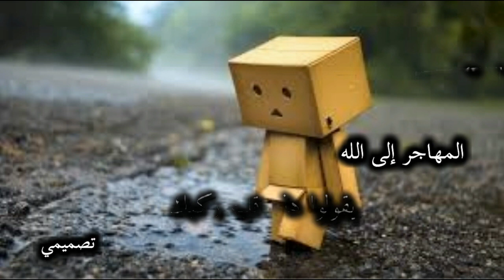❤ حالات واتس اب دينية حزينة مقاطع دينية قصيرة مقاطع انستقرام دينية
السلام عليكم ورحمتة الله وبركاتة
أصدقاء اليوتيوب ومشاهدينا الكرام
قناتنا ( All Videos )
تحتوي علي جميع الفديوهات
التي يسمح بأعادة أستخدامها ( craetive commons)
+ مسلسلات وبرامج رمضان 2021 هنعرضها ان شاء الله
كل الفديوهات اللي تحبوا تشوفها جمعناها ليكم 👇
//ـــــــــــــــــــــ/*/ــــــــــــــــ/*/ـــــــــــــــــ
1) فديوهات كورة كلاكسية قديمة وحديثة
2) فديوهات المسلسلات والافلام والمسرحيات العربية
3) فديوهات الفنون وتعاليم التكنولوجيا
4) فديوهات الافلام والمسلسلات الاجنبية بجميع انواعها
( أكشن // رعب // كوميدي // اثارة // خيال علمي )
5)فديوهات المواقف الكوميدية والكاميرا الخفية
6) فديوهات البرامج الكوميدية والتعليمية وكمان البرامج الاخبارية الحصرية
7) فديوهات حالات الواتس اب بجميع انواعها
8) مسلسلات وبرامج رمضان 2021 هنعرضها ان شاء الله
//ــــــــــــــــــ/*/ــــــــــــــــــــ/*/ــــــــــــــــ
حالات واتس اب تركي
كل الفديوهات اللي بدور عليها هتلاقيها موجودة علي قناتنا
يعني حضراتكم هتقضوا كل وقتكم في قناتكم ( All New Videos )
//ــــــــــــــــــ/*/ـــــــــــــــــــ/*/ــــــــــــــــــ
أتمني محتوي القناة يعجبكم وأتمني تدعمونا باشتراك في القناة
+ تفعيل زر جرس الاشعارات ليصلكم كل جديد
//ـــــــــــــــــ/*/ـــــــــــــــــــ/*/ــــــــــــــــــ
شكرا ليكم وسلام الله عليكم ...😍👋